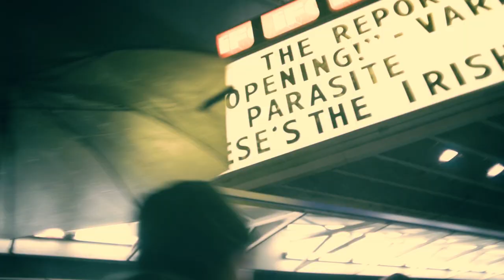Robby Bloodshed - The Making of The Cabin *Documentary*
In April of 2021 Marcus Hyde, Zombie Alex, and Robby Bloodshed headed to a remote cabin in the Pocono Mountains. Secluded in this Pennsylvania 'Airbnb', they recorded an entire album in 3 DAYS. Engineering the sessions themselves and tirelessly working nonstop until it was right. Late night discussions, tidbits on the tracks, and general band banter was all captured by the great Aleksei Postnikov aka That Russian Guy.